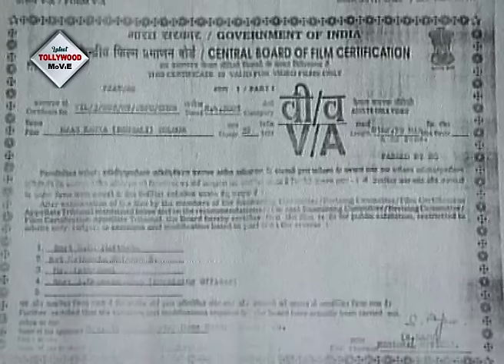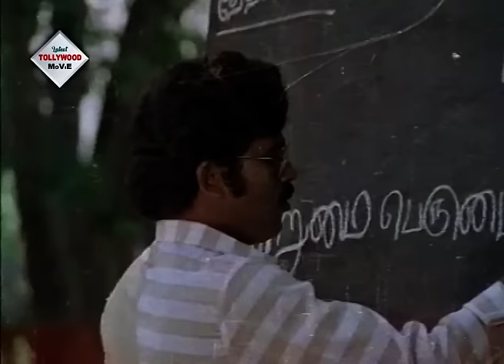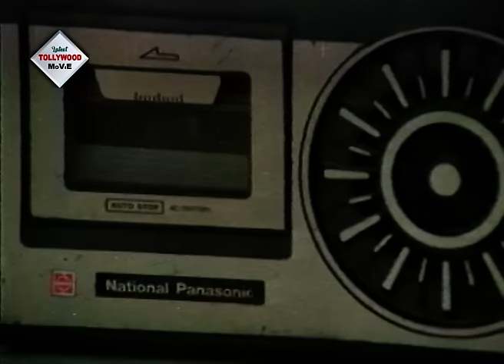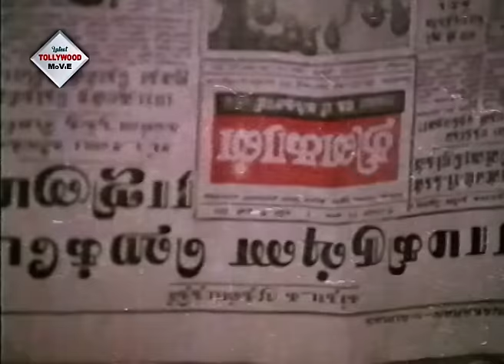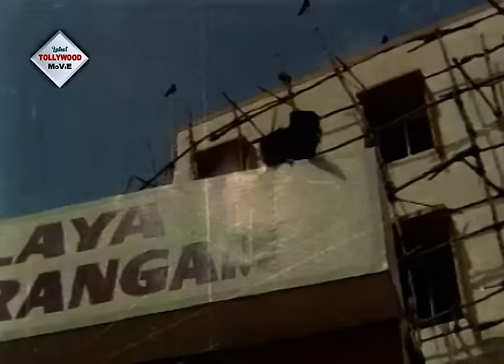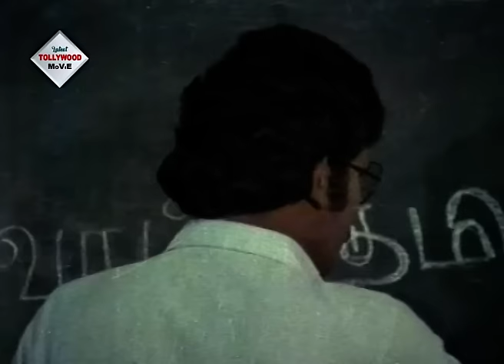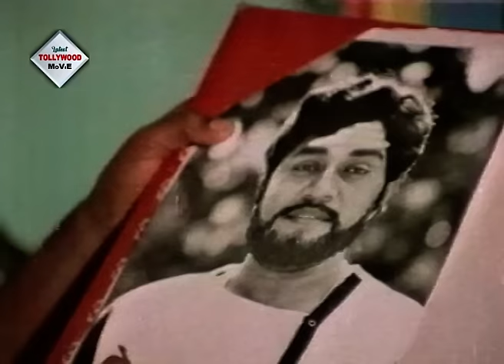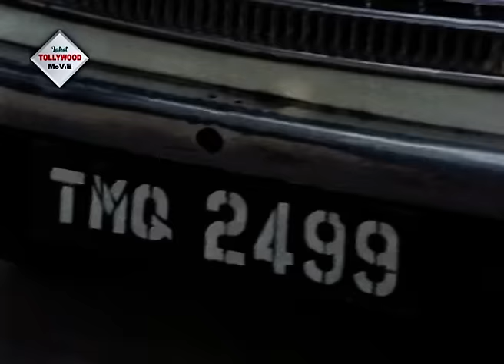NAAG KANYA | SOUTH ACTION DUB MOVIE | BENGALI SNAKE MOVIE | RAVI | AMBIKA | ARJUN | TOLLYWOOD MOVIES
TOLLYWOOD MOVIES presents Bengali full movie " NAAGKANYA" "নাগকন্যা" which was released in the year 2005, Directed by: RAM_NARAYAN, starring

Movie Credits :

Film.      :   NAAG KANYA (নাগ কন্যা)
Director :   RAM NARAYAN
Starring :   RAVI , AMBIKA, ARJUN
Music Director(s) : SHANKAR GANESH
Release : 2005